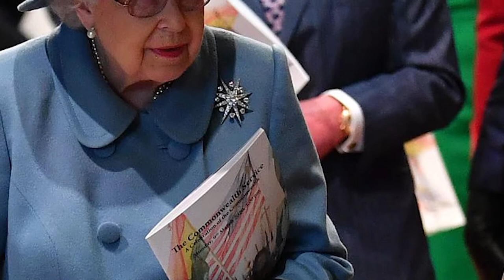Evading the throne, Charles traveled THOUSANDS of miles to advise Harry to return to the Royal